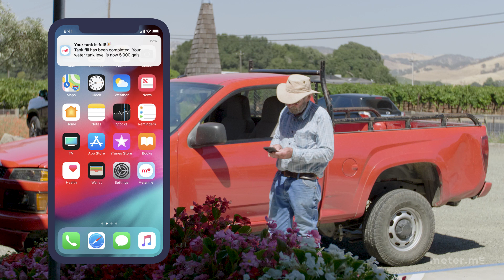meter.me - Mangels Ranch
It was a treat to spend time shooting in the hills and valleys of Mangels Ranch to highlight how @meter.me helped their business by eliminating the need to manually check water tanks and wells. Driving back and forth across 500 acres of coarse terrain would take a long time, but now, it’s as easy as opening the meter.me app on their phone!